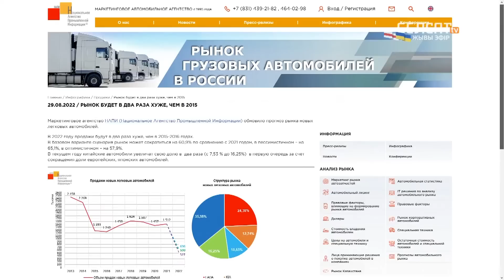-84%. З чым звязаны рэкордны абвал продажаў "Geely"?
У жніўні яшчэ больш упалі продажы аўтамабіляў у Беларусі. У апошнім летнім месяцы прадалі толькі 542 новыя аўты, што на 84% менш, чымся ў жніўні летась - да ўвядзення санкцыяў. Лідар продажаў – расейская LADA, за ёю – айчынная Geely.